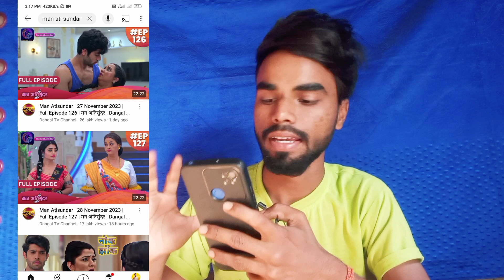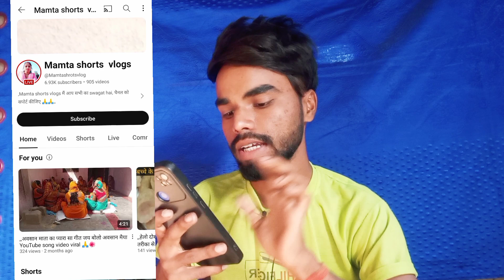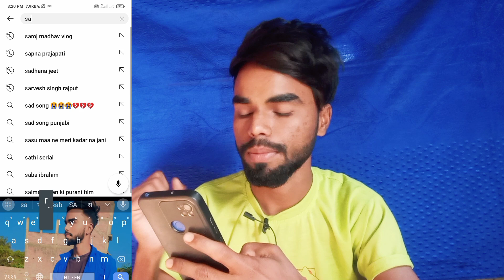Tv Serial अपलोड करने वालो सावधान 😭 चैनल delete हो रहा है || how to upload tv serial no copyright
Man Ati Sundar 30 November || Tv Serial के नाम पे लोग करोड़ों में Views छाप रहे हैं

Your Queries 👇

tv serial upload kaise karte hai
tv serial upload kaise kare
man ati sundar tv serial upload
how to upload tv serial no copyright
tv serial upload kaise kare youtube pe
kaisa hai ye rishta anjana upload youtube
man ati sundar radhika
man ati sundar today episode

YOUR Helping video